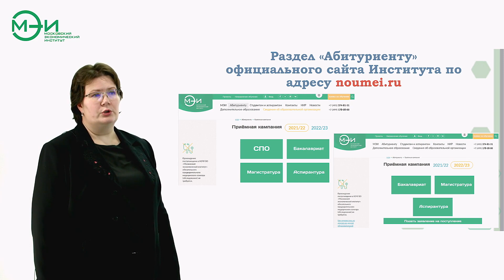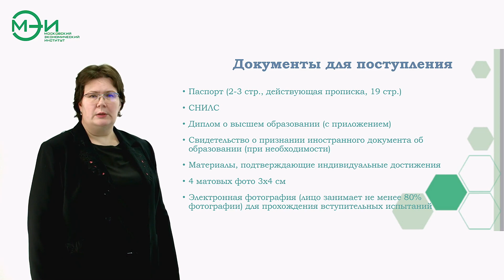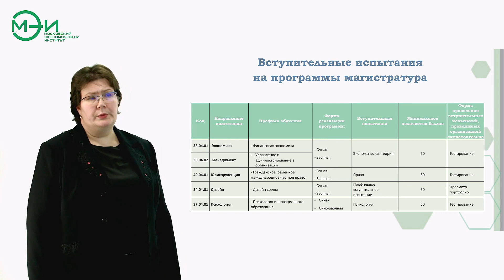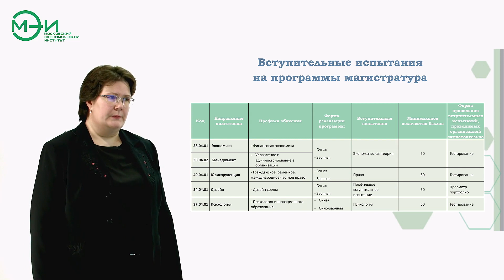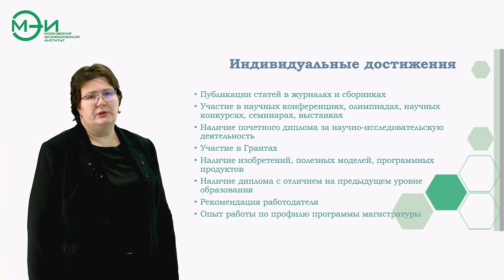Условия поступления магистратура